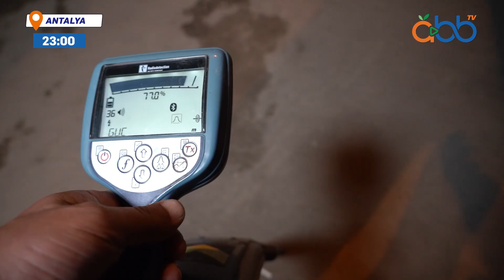Her Damla Suyumuzu Korumak İçin Gece / Gündüz Çalışıyoruz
ASAT ekipleri, 7/24 esasına göre çalışmalarını tek bir damla suyun israf olmaması için sürdürüyor.